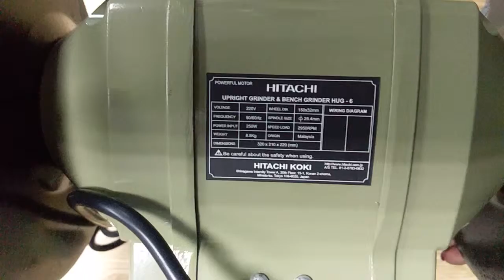Máy mài hai đá Hitachi, máy mài malaysia, máy mài hai đá HUG-6 chính hãng, giá rẻ, LH: 0888571179